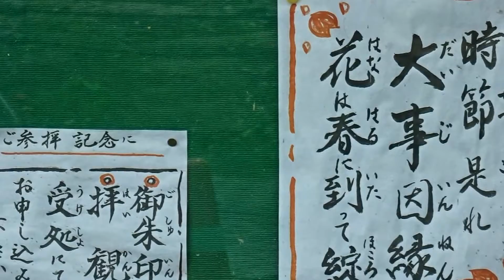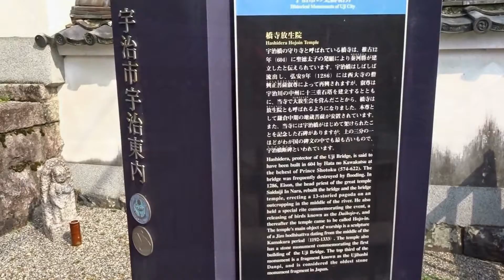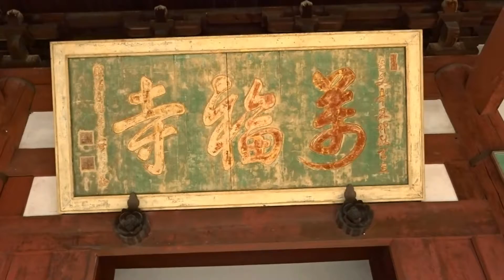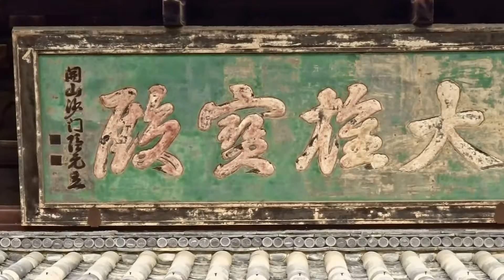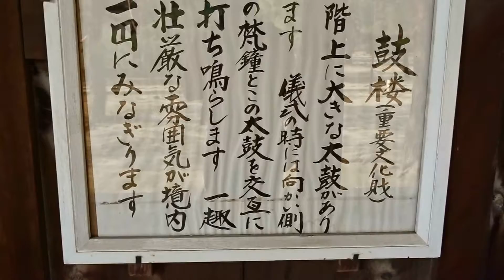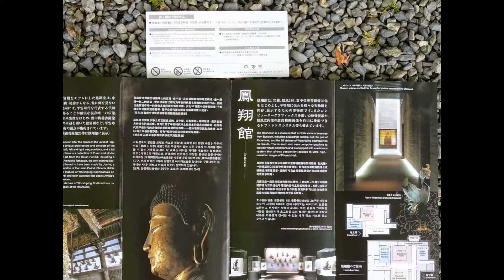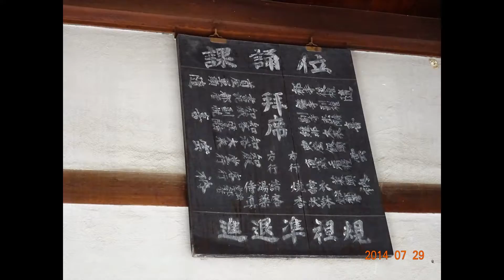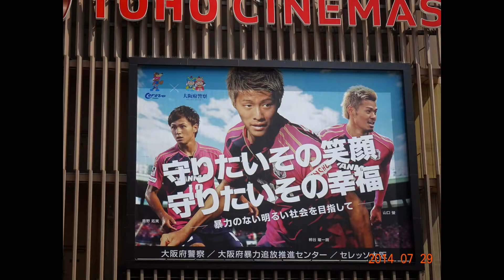黄檗宗大本山 万福寺 京都宇治 スライド